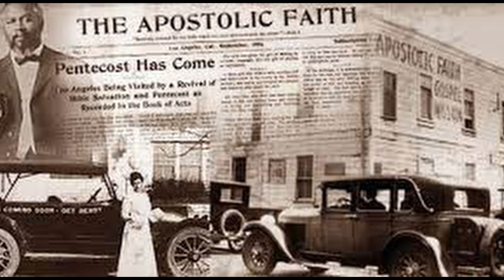NEW PROPHETIC CHURCHES IN SA (PROF MOOKGO KGATLE) P2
Emergence of a new wave of pentecostalism in South Africa has raised a lot of discussion and questions in the last few years. These churches are known for deliverance, healing, prophetic sessions and prosperity gospel.